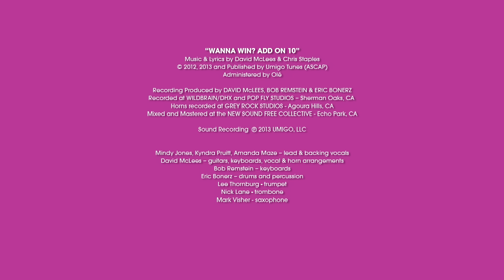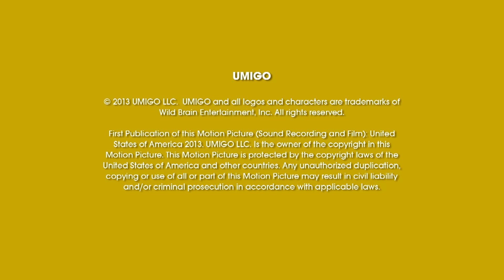Umigo: Math Mania - Add On 10 (COUNTING) | MATH CARTOONS FOR KIDS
Lyrics:

Chorus 1:
If you WANNA WIN,? Well, ADD ON 10
WANNA WIN? Well, ADD ON 10
You can lay back in this groove
Tens' place goes up by one
One's place it does not move
Well ADD ON 10

WANNA WIN? ADD ON 10

Verse I:
Eleven and twelve is what you get
Adding ten to one and two.
A secret I know that I will share
And now I'm telling you

For every single number
in the tens digit place
All you have to do is add a one.
That's, that's how it's done.

One's place will stay the same
Add one to the 10"s place and
You've just won the game

Verse II:
Thirty Five plus ten is Forty five
Check it out now just for fun
The five will stay the same, but now you see
The three goes up by one.